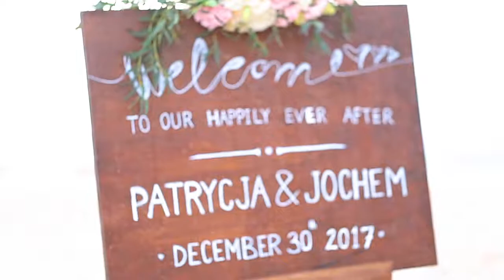Wedding of Patrycja & Jochem, 30th December 2017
Phuket wedding videos - by Unique Phuket Wedding Planners, Instagram @UniquePhuket, Facebook @ Uniquephuket, wedding video in Phuket, wedding videos in Phuket by Unique Phuket Wedding Planners, Destination wedding Thailand. email Paul & Supparin

Wedding of Patrycja & Jochem, 30th December 2017 Phuket.

Wedding Planners: Unique Phuket Wedding Planners​
Wedding Celebrant: Wedding Celebrant Asia​.
Wedding Design & Flowers:  Phuket Flowers by Toom​:

To find out more visit us on FaceBook @ UniquePhuket.

Stunning Videography: Daeng Photography

Thank you to Patrycja & Jochem for letting us share your Special Day.  Paul & Supparin.